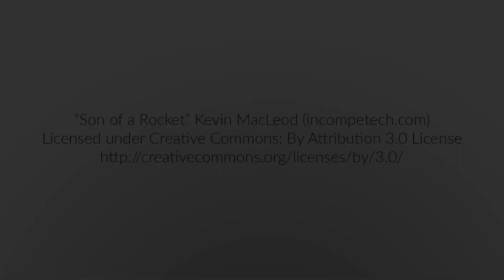Memorial Drive, Calgary AB (Time Lapse)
Memorial Drive is one of the main east-west roads in central Calgary, Alberta. It offers some of the best vistas of the downtown skyline when driving westbound, like in this video.

We start on the east end at Abbeydale Drive, and end at Crowchild Trail, where the road changes names to Parkdale Boulevard.